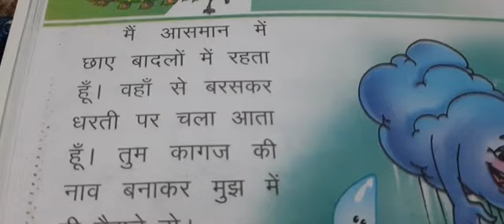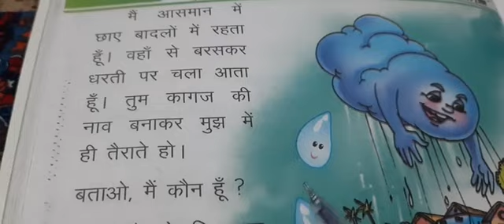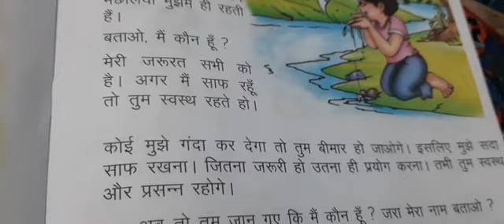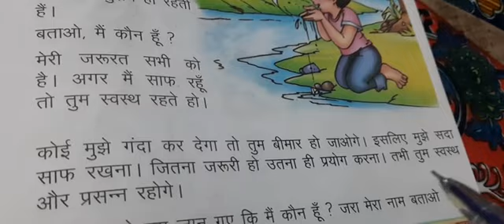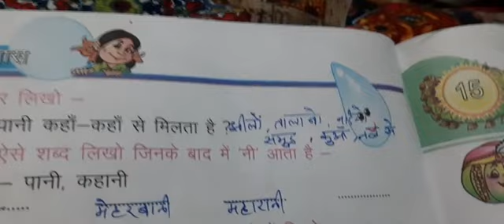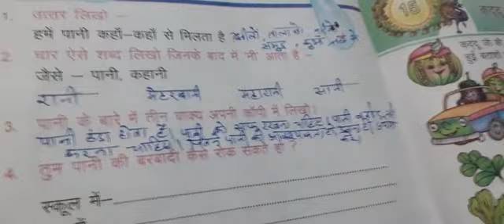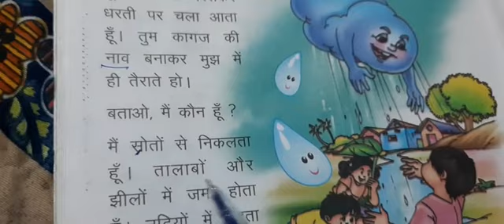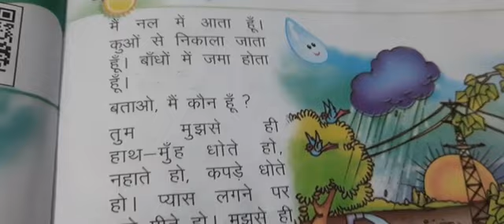मैं कौन हूँ पाठ 14 अभ्यास किसलय हिंदी कक्षा 2#mainkaunhoonpath14#upboardhindi